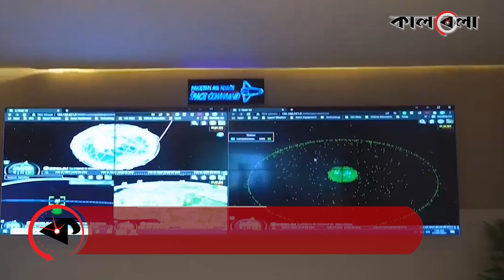কাশ্মীর দখলের স্বপ্নে তুর্কি ড্রোন কিনল পাকিস্তান | Pakistan | Drones | Kalbela World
আন্তর্জাতিক রাজনীতিতে তুরস্কের ঘনিষ্ট মিত্র পাকিস্তান। দেশটির সমরাস্ত্র সরবরাহকারীর তালিকায়ও তুরস্কের নাম রয়েছে উপরের দিকে। আর এই সম্পর্ককে আরও জোরদার করতে তুরস্ক থেকে বেশ কয়েকটি ড্রোন কিনছে দক্ষিণ এশিয়ার অস্থিতিশীল এই দেশটি।